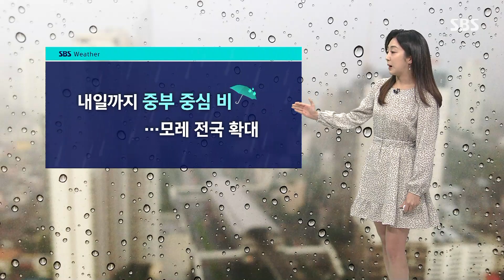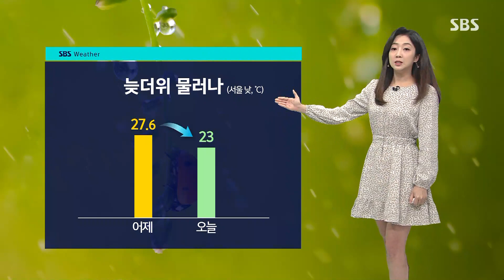[날씨] 중부 중심 가을비…수도권 최대 100mm↑ / SBS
오늘(2일)부터 가을비가 내립니다.
차츰 중부를 중심으로 비가 시작되겠고 내일까지 이어지다가 모레는 전국 대부분 지역으로 확대되겠는데요.
연휴 막바지 계획에 참고해두시게 좋겠습니다.